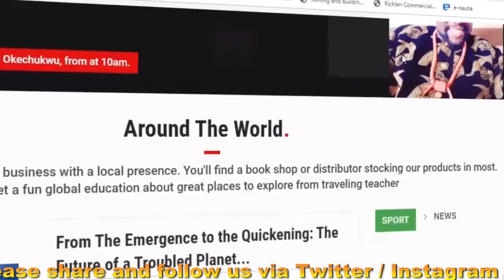Governor of Imo State: Hope Uzodinma at Mmahu community, in Ohaji Egbema Local Government Area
The world has been misled by fake news and this rise in the spread of misinformation has affected Africa a lot, Obinwannem News is here to set the records straight by bringing you the facts on the ground with no compromise.
to get the real news from correspondents around the globe.